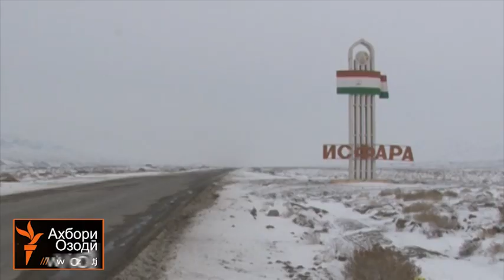Ахбори Тоҷикистон (17.2.2014)اخبار تاجیکستان .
Як маҳбус сардори зиндони муваққатии шаҳри Кӯлоб- Умар Қаюмовро ба қатл расонидааст, сангандозӣ дар марзро афсарони полиси тоҷику қирғиз якҷоя таҳқиқ мекунанд ва Тоҷикистон изҳор менамояд, ки машваратҳои созмонҳои байналмилалӣ дар мавриди мубориза бо фасодро иҷро кардааст.